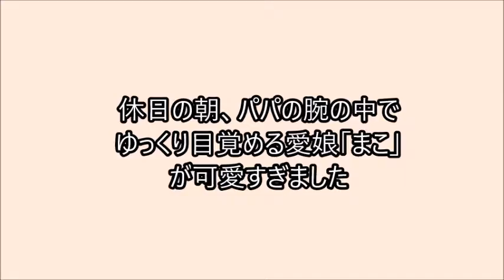マルチーズの「まこ」 休日の朝 パパのお布団で目覚める愛娘の寝起きが可愛すぎた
まこは、パパが大好きです。
寝るときは、いつもパパの腕枕で寝ています。
パパもそんな「まこ」が、とても可愛いらしく、まことの時間を楽しんでいます。